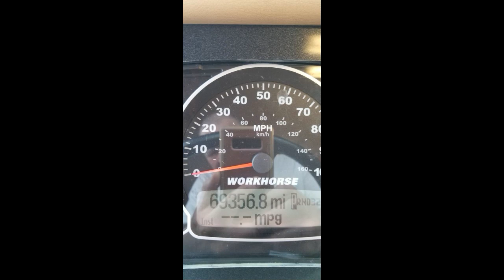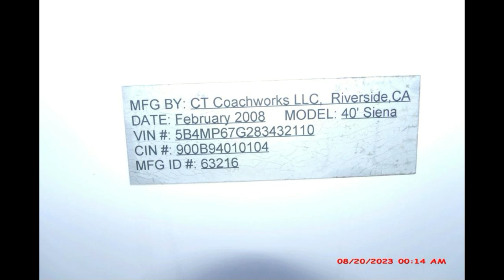2009 CT Coachworks Sienna 39B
2009 CT Coachworks Sienna 39B
Rogers, AR, 72758
Price: $42,500

Features:

Length: 39 ft.
Mileage: 69,358
Engine: V10
Leveling Jacks: Yes
Slide: 1
Awnings: 2
Sleeps: 6
A/C Units: 2
Water Capacity: 105 gal.
Exterior: Beige
Interior: Beige Leather

Description:

2009 Ct Coachworks Siena 39B 39' 6" Class A Motorhome. Ford V10 Gasoline Engine. Slide Out, 2 Awnings, Sleeps 6, 2 A/C Units, Leveling System.

Leather Interior
Oven
2 TVs
Surround Sound
CD/Stereo
Satellite Dish
Cable Ready
Outside Shower
Furnace (gas or electric)
Smoke Detector
Tow Package
Hitch
Backup Camera
Cruise Control
No Pets
No Smoking
Refrigerator
Full size stove and oven
Stackable washer/dryer
Dishwasher
Trash Compactor
Queen Bed
Onan Marquis Gold 7000 Generator
75 gallon fuel tank
105 fresh water tank
42 gallon black water holding tank
68 gallon grey water holding tank
Dash Air blows Cold
Unit has been well maintained